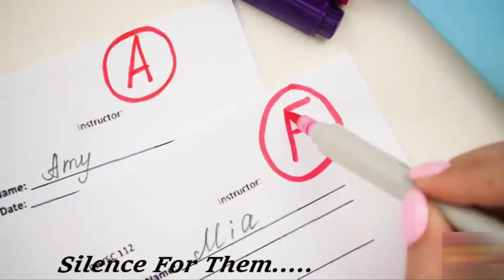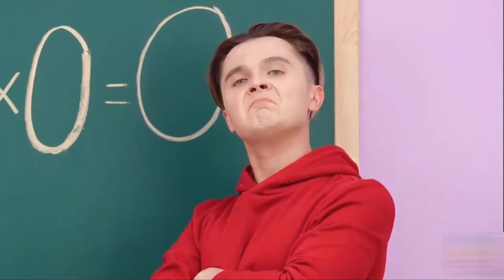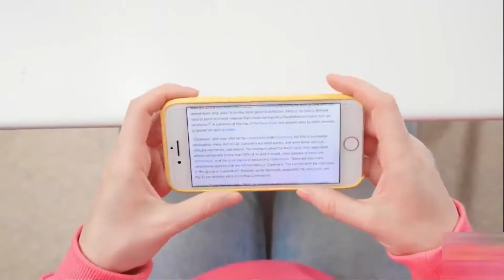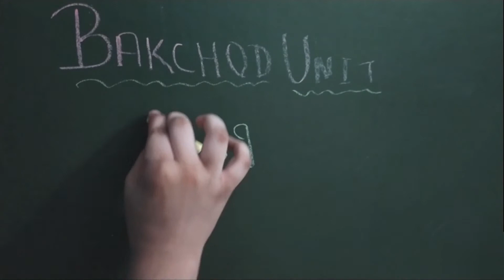123 Go Faltu Hacks Part 3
kaise hai sab i hope sab sahi honge

.i hope ye video aap logo ko pasand aai hogi

credit to.Zamana
              .Carry
              .Phir Hera Pheri
              .Pk
              .Zakir khan
              .Harshbeniwal
              .Round2hell